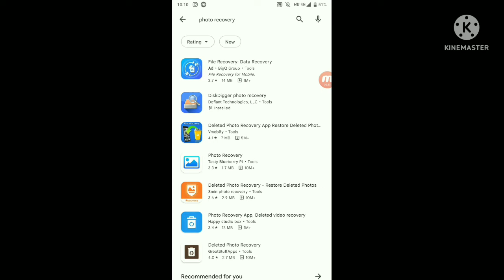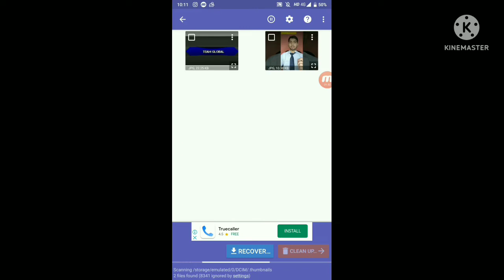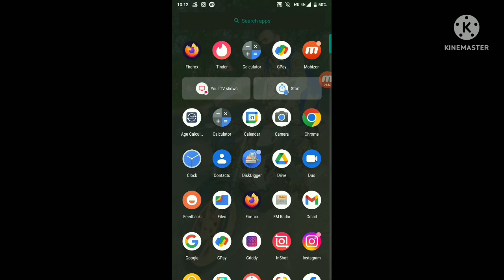Gallery Se Delete Huye Photo Video Wapas Kaise Laye | How To Recover Deleted Photos For Gallery 2022